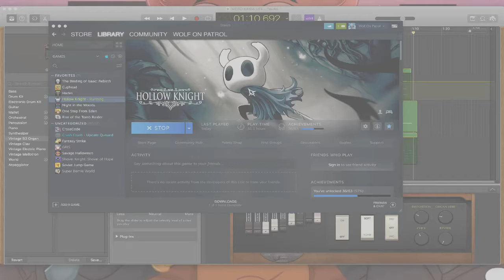HOLLOW KNIGHT (Episode 10)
Returning to Hollow knight, we upgrade our nail, explore the waterways, and meet a cute beetle girl.